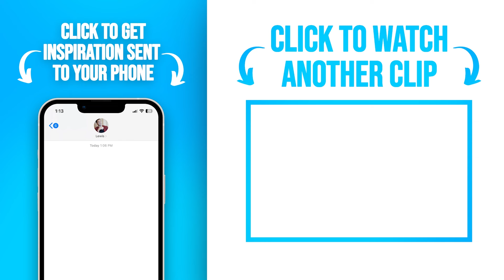The Hidden Cost of Putting Work Before Family | Scott Donnell